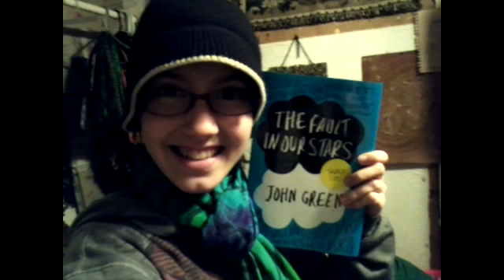2012 in Pictures!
The idea was to take a picture of myself every day in 2012, using my cellular/mobile phone. There ended up being fewer than 200 total, and the way I put them in with the beat of Meghan's song, I had extra room at the end to include some pictures of me (and others) taken by other people! For those, I chose some things that show main events of the year. Please enjoy.

Watch the usual "Year in Review" video, too, where I talk about all the things that happened in 2012 and show some pictures, as well!